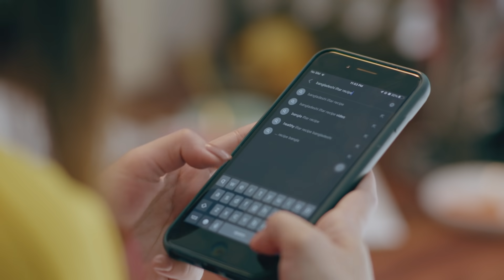All Time Family Cake | Ramadan OVC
সবাইকে নিয়ে ভালো থাকার মাঝেই রমজানের প্রকৃত মহিমা। এই রমজানে সংযম ও সহমর্মিতা ছড়িয়ে পড়ুক আমাদের সবার মাঝে। সাথে থাকুক
জড়িয়ে থাকুক অলটাইমের ভালোবাসা।